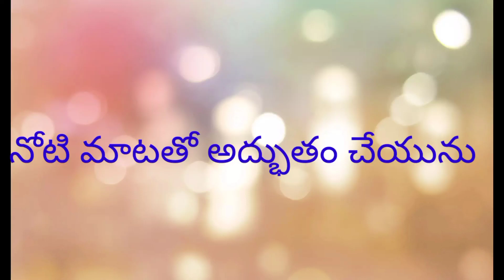నోటి మాటతో అద్భుతం చేయు దేవుడు